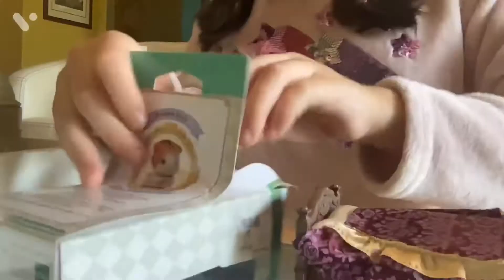Valentine’s Day toy unboxing!!!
I absolutely love this Calico Critter animal toy! Please check out

Thanks 😃